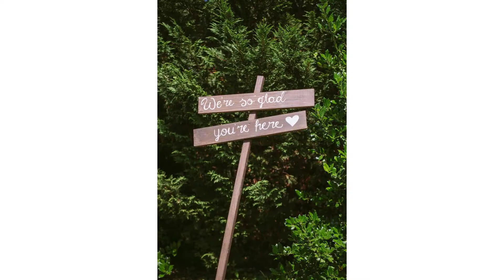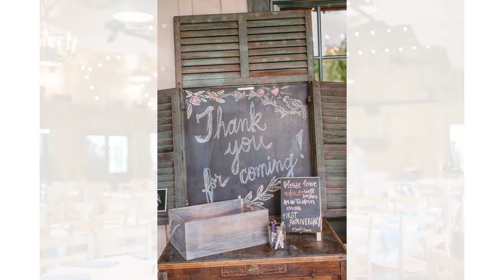Sarah and Joyner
The marriage of Sarah Strain to Joyner Flood. July 1st, 2017 at Yesterdays Spaces in Leicester, North Carolina. Photographed by Ashley Gillett.